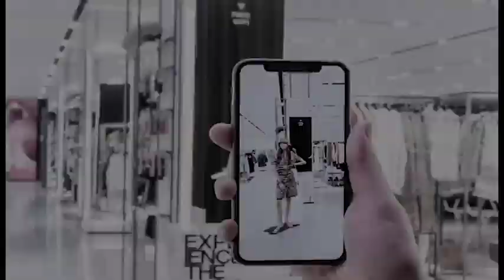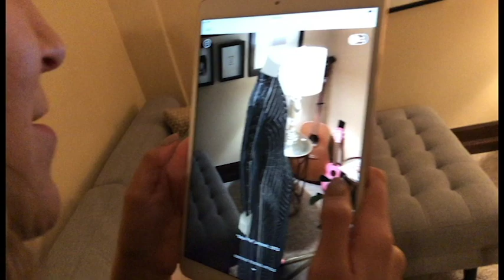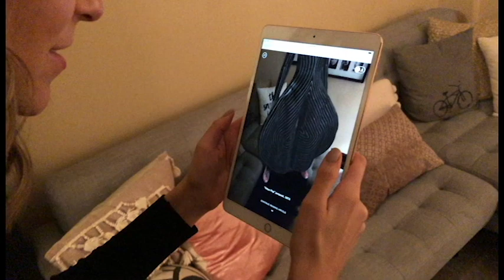Augmented Reality for the Fashion Industry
Augmented reality has been buzzed about for a number of years, but how will this technology impact fashion and beauty? In this episode, fashion tech expert Amanda Cosco shares three stories to consider when thinking about mobile experiences and the connected consumer.
1. Zara to roll out augmented reality experience
2. New York Times use AR to cover David Bowie costume exhibit.
3. Toronto-based Modiface is acquired by French cosmetics company L'Oréal